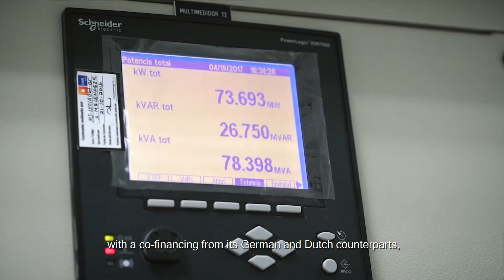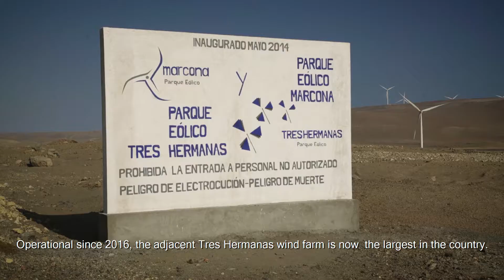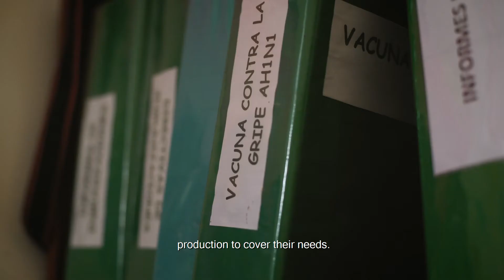Cobra : the wind power challenge in Peru (Proparco)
PROPARCO, the French development finance institution, has raised a total of 69 million dollars to finance these projects, with a co-financing from its German and Dutch counterparts, as well as from the Andean Development Corporation. As a result of this investment, the pioneering Marcona wind farm started to operate in May 2014, breaking new ground in Peru. Operational since 2016, the adjacent Tres Hermanas wind farm is now the largest in the country. With a total of 44 wind turbines, the two wind farms have a combined generation capacity of 129 megawatts. The electricity is distributed through the national grid, and is enough to supply 160,000 homes, or to power over a million bulbs. A small revolution in the local context, as wind and solar energy only represent less than 2% in the current Peruvian national energy mix.